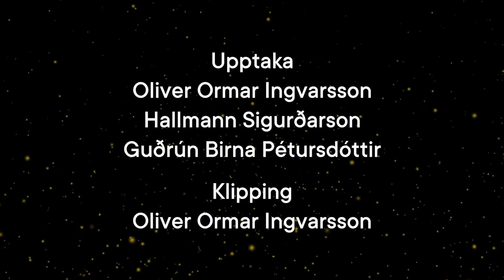John Hawkes and Elfar Aðalsteinsson Q&A - End of Sentence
Elfar Aðalsteinsson and John Hawkes answer questions about Elfar's new film End of Sentence featuring the actors John Hawkes and Logan Lerman. John Hawkes answer questions with the director. Part of RIFF opening ceremony